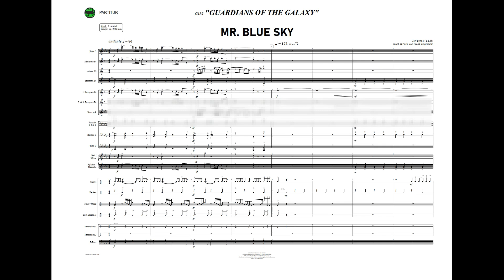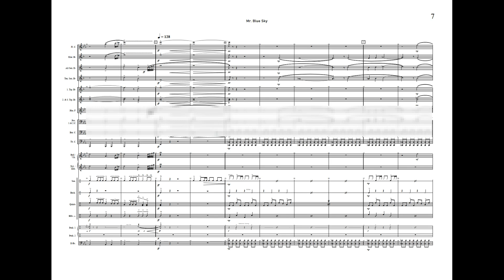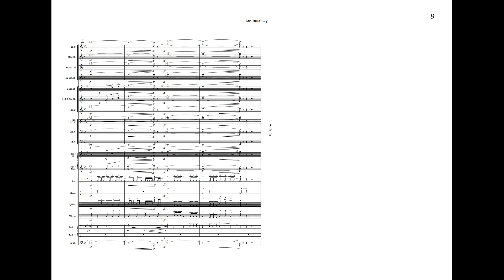MR. BLUE SKY | für Marching Band | 'Guardians Of The Galaxy'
MR. BLUE SKY, Jeff Lynne
adapt. & Perk. von Frank Ziegenbein

Grad: 3 - mittel
Länge: ca. 2:09 min
Genre: Pop / soundtrack
Preis: 99.- €

Info / Bestellung:
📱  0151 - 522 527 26